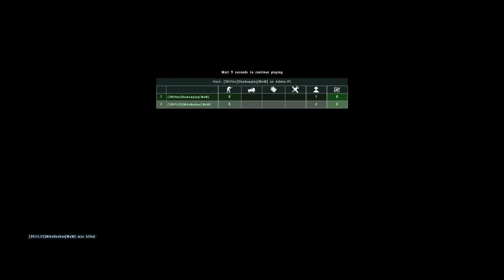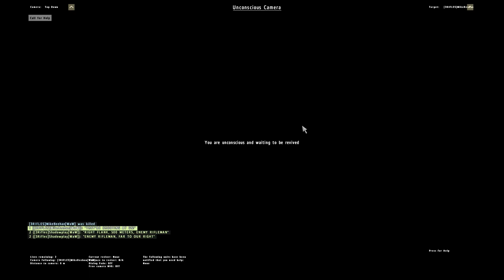ARMA 2- Armaholic Anonymous: The Lingor Files: Say Hello to my little friend!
We are Navy Seals this is MISSION 1 NARCO 1.